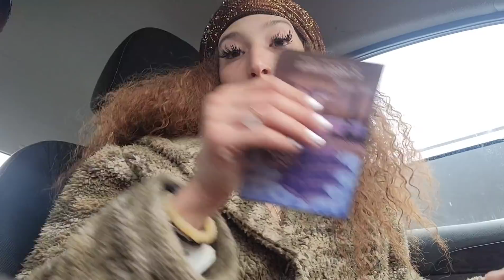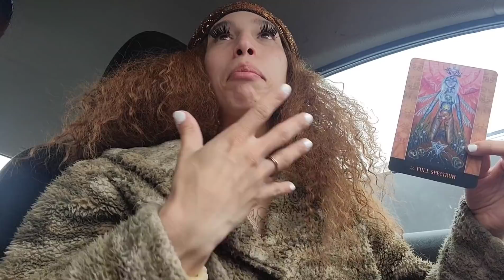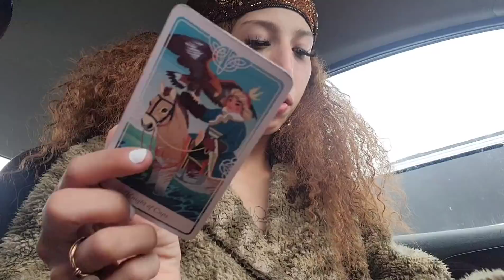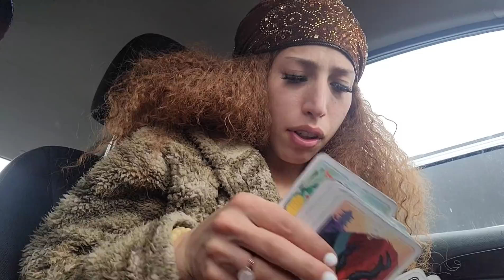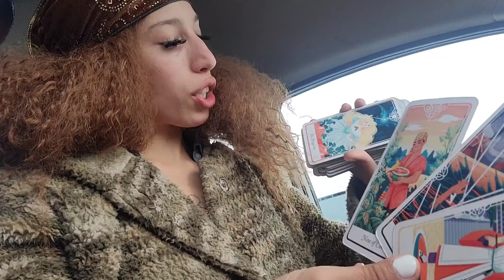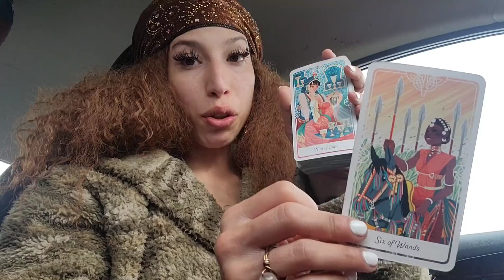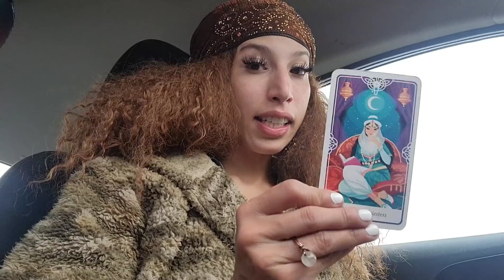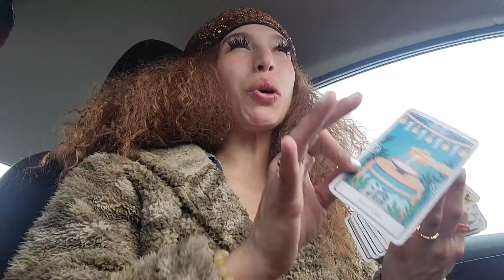PISCES♓️BALANCE IS BEING RESTORED ⚖️ THE EMPRESS AND EMPEROR IS HERE/ BEWARE OF PAGES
Let's Go Home 🙏🏽& Create Heaven on Earth.
I Hope You Find the Clarity, Guidance, Encouragement, and Support Your Soul Needs through my Messages for Your Highest Good. Please Remember to Only Take What Resonates. Thank you for bringing your light, love, and support to this Channel in all Times, Spaces, and Dimensions 👽

🔮PRE-REGISTRATION FOR APRIL TAROT COURSE:
➡️ Each Class will be Held Live & Recorded

💫 30 Minute 1on1 ($78.88)
💫 DISTANT REIKI 45 min. ($78.88)

***Please email or book after Sending Payment so I can deliver your reading as soon as possible. All Payment options are listed above ⬆️

Blessings🌹